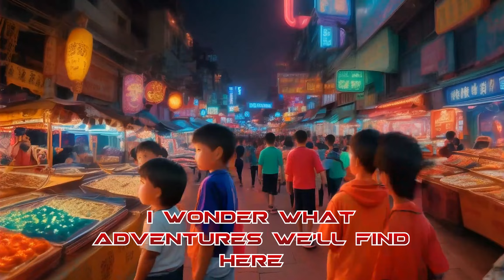Adventure in Robo-World | A Futuristic Short Story | Rhyme N Story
Welcome to Robo World, where every corner holds a surprise and every encounter is an adventure! In this exciting YouTube video, kids will embark on a journey into a futuristic realm filled with robots of all shapes and sizes. Join our young adventurers as they navigate through the bustling streets of Robo City, meeting friendly robots who are eager to show them around.